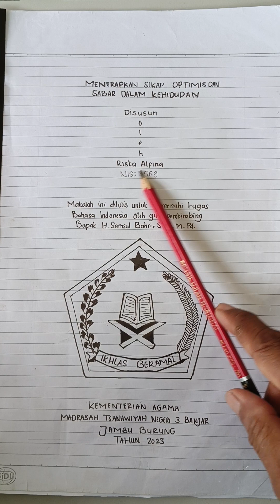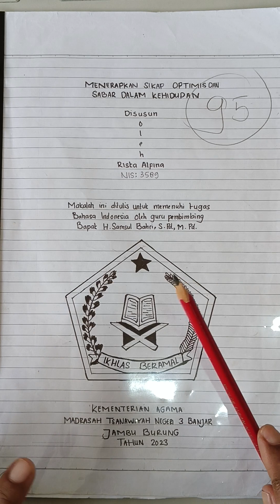Makalah Tulisan Tangan, Karya Ilmiah Oleh Rizka Alfina; Menerapkan SIkap OPTIMIS DAN SABAR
Makalah Tulisan Tangan, Karya Ilmiah Oleh Rizka Alfina; Menerapkan SIkap OPTIMIS DAN SABAR, Contoh lainnya di h silahkan simak juga
Contoh lainnya di silahkan simak juga
Contoh lainnya di silahkan simak juga silahkan simak juga Contoh lainnya silahkan simak jugaUKJ Banjar, KJ Banjar,UKJ
MAKALAH TULIS TANGAN -  Karya Tulis Ilmiyah a.n Aulia Rahmah
Topik  kita kali ini adalah:
Koreksi Ejaan dan Penulisan Karya Tulis Ilmiyah a.n Koreksi Ejaan dan Penulisan Karya Tulis Ilmiyah Makalah Tulisan Tangan, Karya Ilmiah Oleh Rizka Alfina; Menerapkan SIkap OPTIMIS DAN SABAR,
Meliputi Koreksi Untuk Temuan Kesalahan:
Kesalahan Penggunaan huruf Kapital,
MAKALAH TULIS TANGAN -  Karya Tulis Ilmiyah Makalah Tulisan Tangan, Karya Ilmiah Oleh Rizka Alfina; Menerapkan SIkap OPTIMIS DAN SABAR,
Cara Penggunaan Huruf Besar,
Cara Pengggunaan Tanda Baca,
Cara mengutip Pendapat Orang penulisan Karya Ilmiah,
Cara memberi tanda Kutipan,
Cara penulisan Daftar Pustaka, Pada Karya Ilmiah,
Cara penulisan Daftar Isi,
Cara Penulisan Sistematika Pembahasan,
Cara membuat Rumusan Masalah,
Cara membuat Koper makalah
Hoby, Penelusuran,
Elektronika, Teknologi,